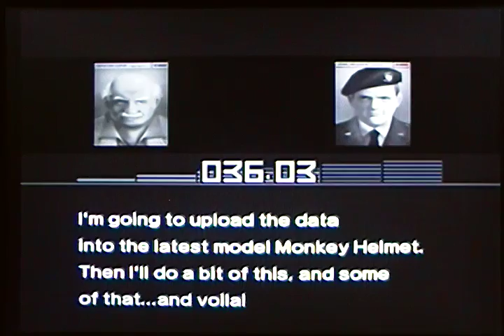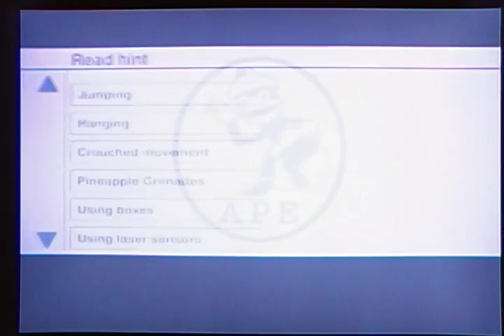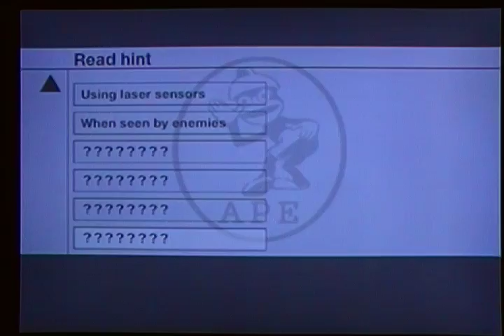Let's Play Mesal Gear Solid - Part 1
OKAY!  Time for a pretty cool crossover!